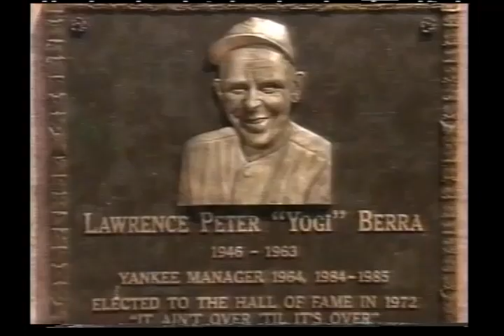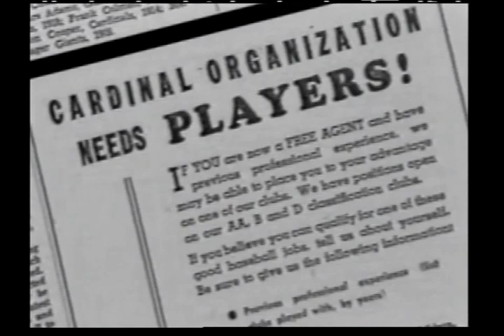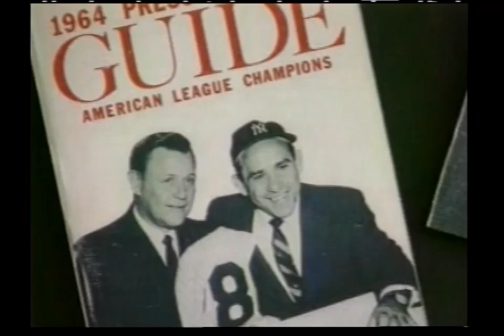Yogi Berra Highlight Video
Highlight video of Yogi Berra at the 2009 St. Louis Sports Hall of Fame Enshrinement Dinner